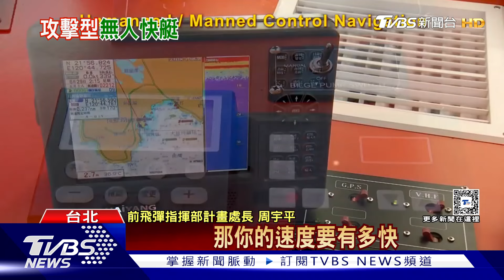無人艇群攻遏制共艦! 國軍仿效烏國 「快奇專案」拚2026量產｜十點不一樣20240529@TVBSNEWS02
日前，中共發起的聯合利劍軍事演習，再度派遣了大批海軍、海警艦艇，對台層層壓迫。在不對稱作戰思維當道的情況下，國軍亟欲學習烏克蘭的經驗，運用大量攻擊型無人艇，遏制解放軍的行動。因此國造無人艇的"快奇專案"，在三個月內就建案啟動，目標是在2026年就初步量產。不過專家大多認為，台灣造艦不成問題，但是管理無人機的AI技術，還有待突破。